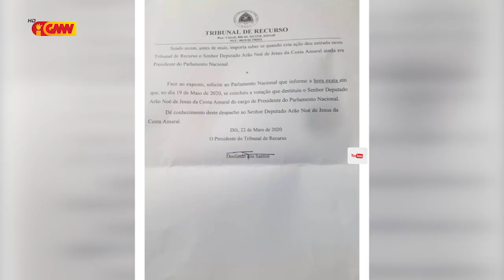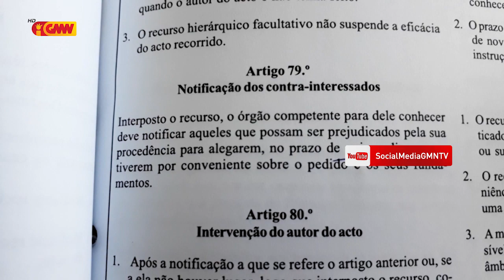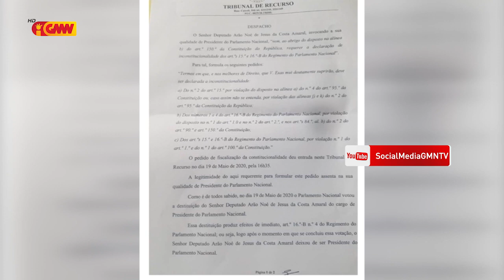Posibilidade Tribunál Rekursu bele anula rekursu kontesiozu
Sergio Quintas: Posibilidade Tribunál Rekursu bele anula rekursu kontesiozu